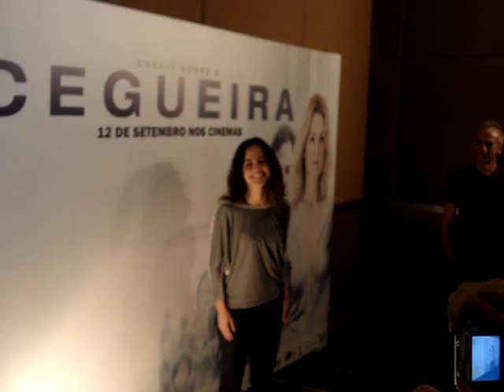Ensaio Sobre a Cegueira (Blindness) - Repórteres se matando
... pra captar uma foto boa de Julianne Morre, Alice Braga e Fernando Meirelles.